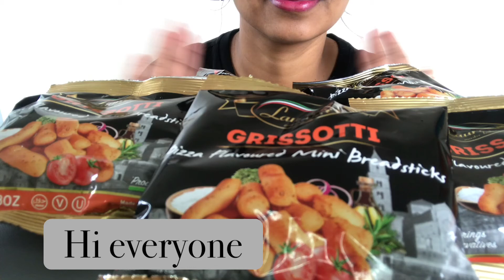Eating asmr grissotti pizza flavoured mini breadsticks 2020 RCvlog